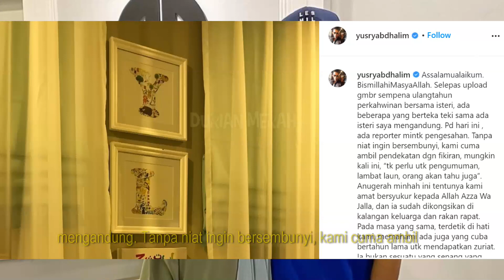TAHNIAH! Lisa Surihani Umum Hamil Anak Ketiga Selepas Lama Menyembunyikan Kerana Ini? Ramai Trsentuh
TAHNIAH! Lisa Surihani Umum Hamil Anak Ketiga Selepas Lama Menyembunyikan Kerana Ini Buat Ramai Tersentuh